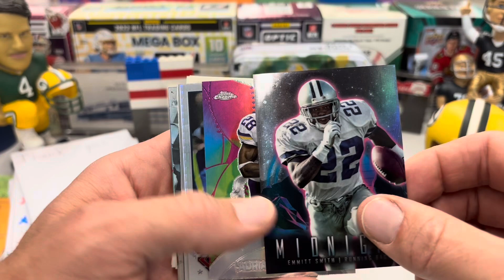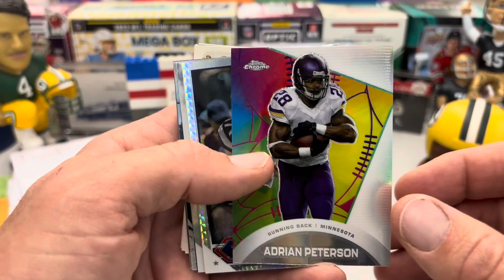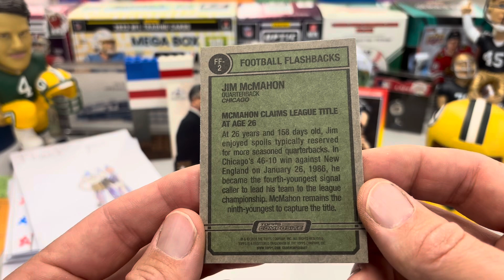The Man….in Topps Chrome Composite 😂 🔥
Great idea from @thepassionatepackrat1988